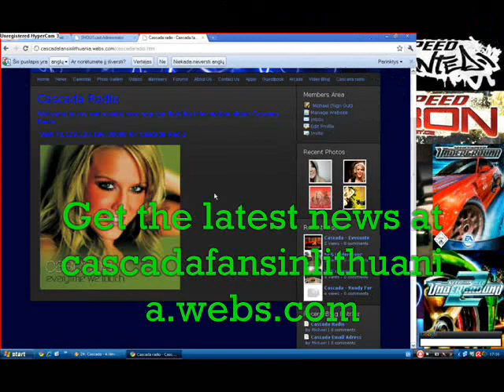Cascada Fan site Intro